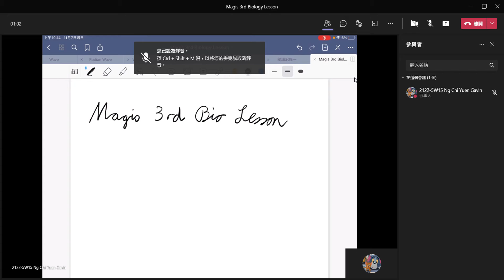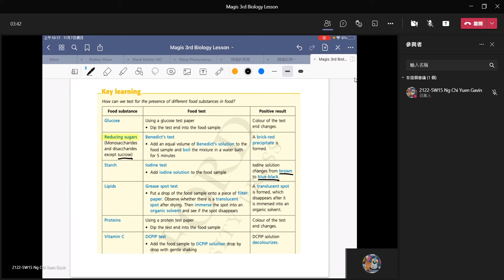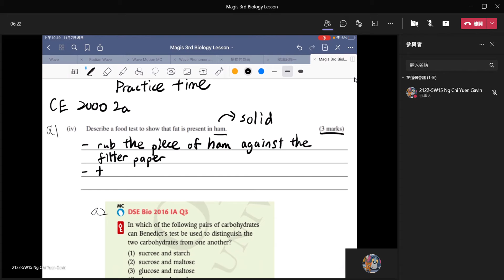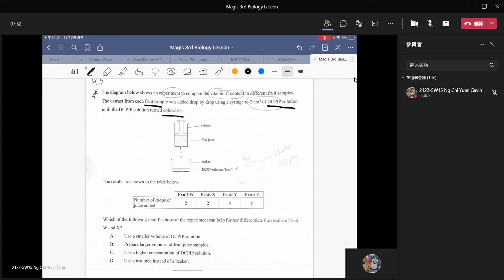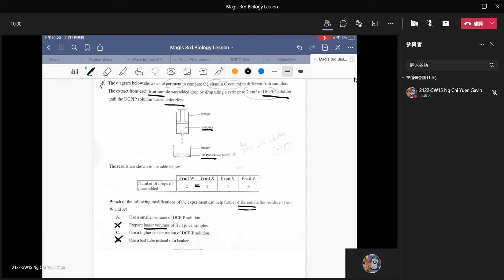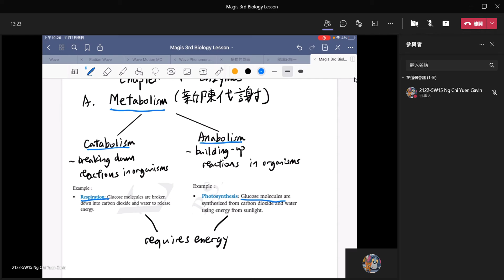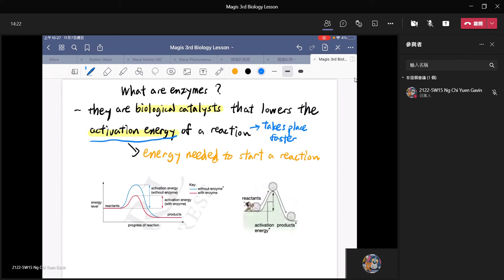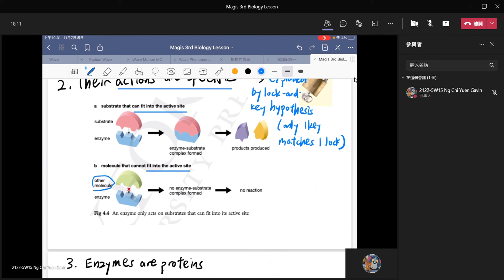Magis 3rd Biology Lesson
Chapter 5 ( Food Test )